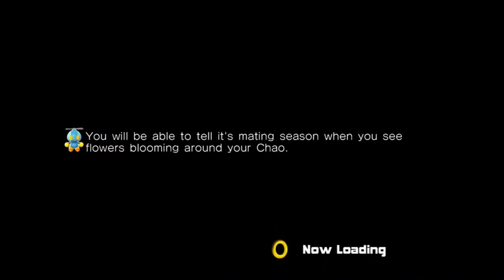RetrOS special- Zeus on the loose!-Review of Age of Mythology: Retold(PC, Xbox Series)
James takes a look at the remake of one of the best RTS games ever made